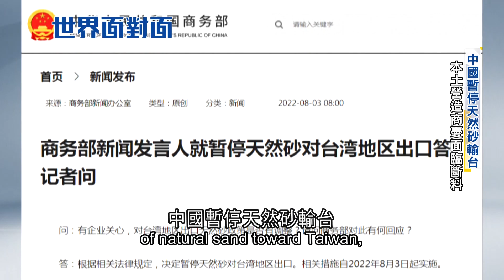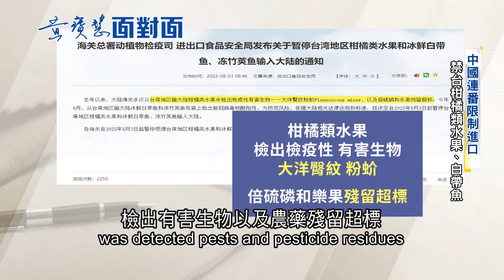中國搞小動作! 暫停天然砂輸入台灣 營造商憂"斷料" 連番禁止台灣柑橘類水果.白帶魚等農產進口 報復意味濃厚! 農民:實際影響不大｜黃寶慧 主持｜【世界面對面】20220811｜三立iNEWS